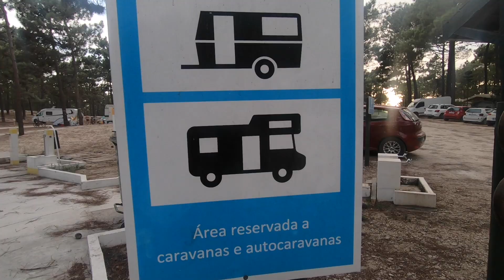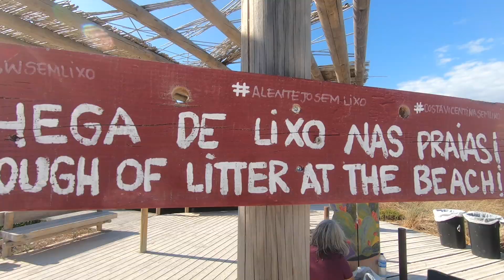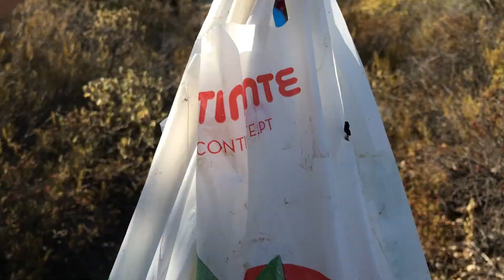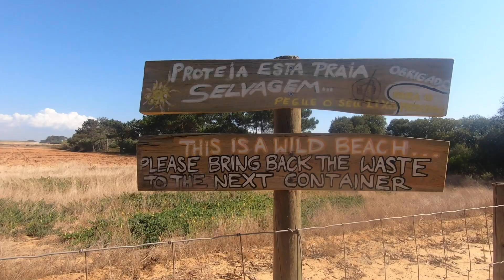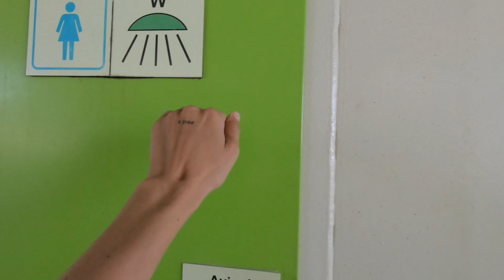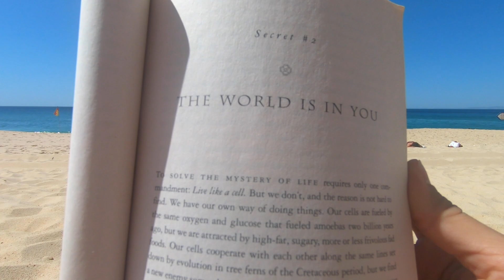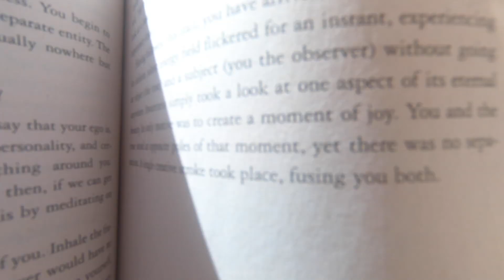DE VAN EM PORTUGAL » perrengues, lixo & reflexões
Realizei um sonho de passar 15 dias viajando de Van pela Costa Vicentina com minhas melhores amigas. Com simplicidade, natureza e alguns perrengues, decidi compartilhar uma reflexão sobre o lixo e a água que tive durante a viagem. Espero que gostem :)

- Lasers And Stuff - Tigerblood Jewel
- Hello Ramona - Solar Sun
- Ga$ Money (Clear Version) -  Xavy Rusan
- Kitchen Boogie - Stationary Sign
- Salamanca - Sarah The Illstrumentalist
- Leg Room - Dylan Sitts
- We Are Gonna Be Ok - Cody Francis

Perguntas que sempre me fazem:

» Qual equipamento de gravação eu uso?
- Câmera Canon M50
- Gopro Hero 7 Black
- Gimble (estabilizador)
- Microfone Boya

» Qual software de edição eu uso?

» Quantos anos eu tenho?
- 29

» Qual é a minha tríade astrológica?
- Sol em Peixes (na casa 9)
- Lua em Touro (na casa 11)
- Ascendente em Câncer

Esse vídeo não contém colaboração paga.